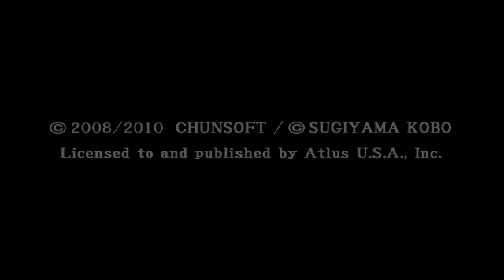Shiren the Wanderer (4K / 2160p / 60fps) | Dolphin Emulator 5.0-17976 | Nintendo Wii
Shiren the Wanderer for the Nintendo Wii gameplay on Windows 10 PC via the Dolphin 5.0 (dev build 17976) in 4K / UHD / 2160p / 60 FPS.